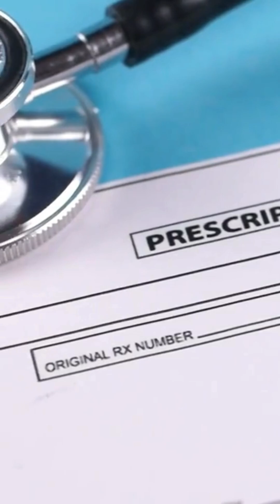Life of a Pharmacist in Canada Pharmacist Job in Canada Study in Canada Canada pharmacists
How to work as pharmacist in abroad ??
International pharmacist can now work as in canada as a pharmacist by writing pebc exam
The PEBC (Pharmacy Examining Board of Canada) exam is a national certification process for pharmacists, particularly for international pharmacy graduates (IPGs) seeking to practice in Canada. It ensures that their education and knowledge align with Canadian standards. The process typically involves two stages: the PEBC Evaluating Examination (EE) and the PEBC Qualifying Examination (QE).
Here's a more detailed breakdown:
1. PEBC Evaluating Examination (EE):
This is the initial step for IPGs and assesses fundamental knowledge in biomedical, pharmaceutical, and clinical sciences.
It's a computer-based, multiple-choice exam.
It's conducted by Prometric test centers worldwide and is also available for remote proctoring.